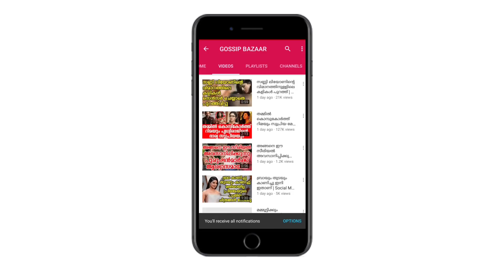പെൺപിള്ളേർക്കൊന്നും ഒരു നോട്ടവും ഇല്ല റോട്ടിൽ കിടന്നാ മേയുന്നത് | Tik Tok Video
Watch ഒരു ആപ്പ് വന്നതിനു ശേഷം പെൺപിള്ളേർക്കൊന്നും ഒരു നോട്ടവും ഇല്ല റോട്ടിൽ കിടന്നാ മേയുന്നത് Tik Tok Video